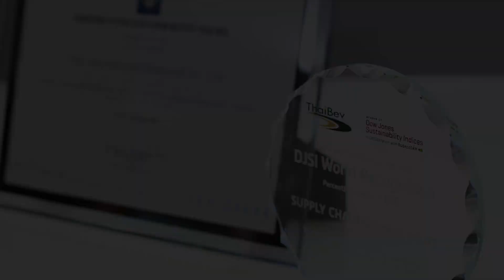แพนอินเตอร์เนชั่นแนล ทำเรื่องใหญ่ให้สำเร็จ ต้องจับมือไปด้วยกัน